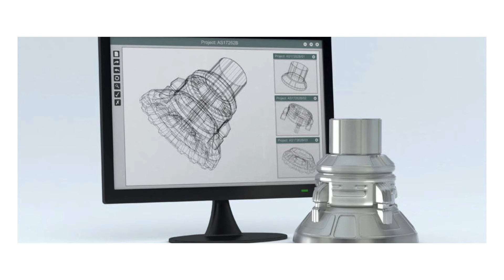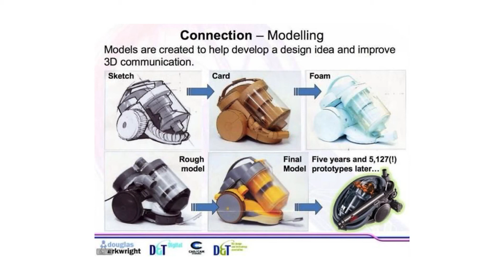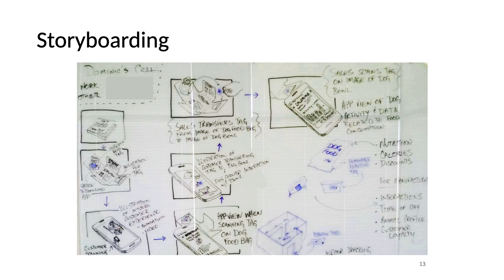Prototypisierung und Experimentierräume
Digitale Transformation: traditionelle Unternehmen können Geschwindigkeit aufnehmen und unnötige Kosten sparen, indem sie auf Prototypen setzen und in Experimentierräumen den Roll-out von Prozessen und Produkten proben und von ihren Kunden perfektionieren lassen.